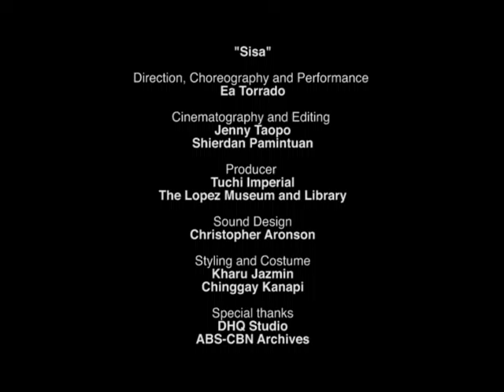Dance Film - Sisa by Ea Torrado at The Lopez Museum and Library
Cited as one of the most exciting and sought-after contemporary dancer-choreographers in the Philippines today, Ea Torrado is the founder and artistic director of Manila-based dance theatre group, Daloy Dance Company. She is a contemporary Filipina artist whose creations manifest in site-specific work, film, installation, improvisational performance and dance theatre pieces. She was awarded the Alvin Erasga Tolentino Koreograpiya Award (2014), Remedios De Oteyza Award for Choreography (2016) and Asian Cultural Council Grant (2017).

Hi loves, I'm Ea, I teach dance meditation, do tarot and reiki and is a meditation and mindfulness coach. I share life and wellbeing advice and tips.

Choreographer and dancer Ea Torrado, one of the three featured artists at Lopez Museum's upcoming exhibit "Complicated," presents a three-channel video installation. Her work is based on the frantic search of Jose Rizal's "Sisa" and reflections on the museum's iconic "España y Filipinas" painting by Juan Luna.

Using Sisa's search for her missing children as a metaphor of post-colonial identity, Torrado presents the search for the many desaparecidos and victims of extrajudicial killings in recent history as premised in the promises of modernity and progress which are both at the core of nation-building and Luna's painting. This film is produced with the support of Tuchi Imperial, sound designer Chris Aronson, cinematographer and film editor Dan Pamintuan and the ABS CBN Film Archives.

Catch her work at “Complicated” exhibit opening on February 21, 2014.

“Complicated” will showcase the commissioned works of two featured artists - the larger-than-life anthropomorphic pillars of Mike Adrao and the acerbic cultural commentary works of Leslie de Chavez. These will be juxtaposed with works by Juan Luna, Felix Resurreccion Hidalgo, Juvenal Sanso, Bencab, Ang Kiukok, Jerry Elizalde Navarro and other artworks from the Lopez Museum collection.